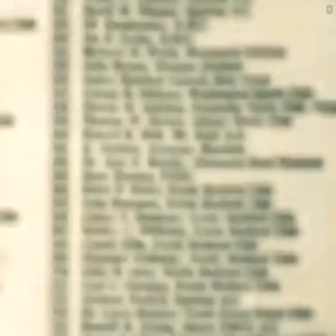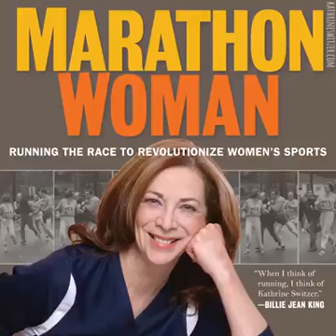Momento histórico na história do movimento feminista